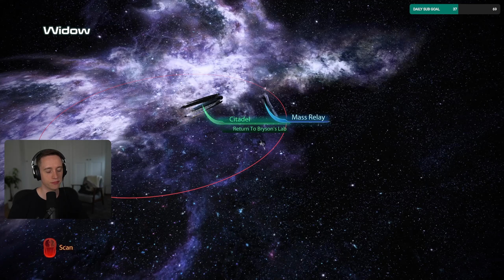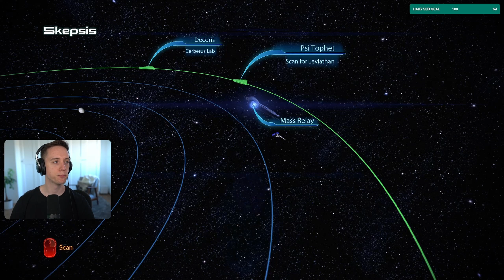Let's play Mass Effect 3 Legendary Edition with Lowko! (Ep. 15)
My first playthrough of Mass Effect 3 in the Legendary Edition of the game. In this playthrough I decide to mostly play on the Hardcore difficulty as an Infiltrator.

Mass Effect 3 is an action role-playing game developed by BioWare and published by Electronic Arts (EA) in 2012. This is the sequal to Mass Effect and Mass Effect 2 and the final game of the triology. In this series I play the Legendary Edition of the game which means that all DLCs are included.